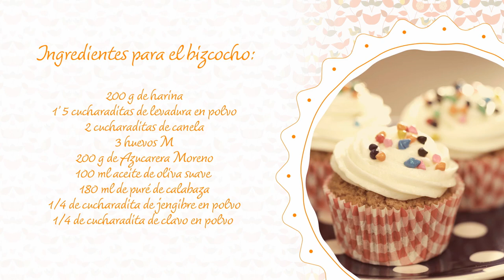12ª Video Receta con Alma: Cupcakes de Calabaza